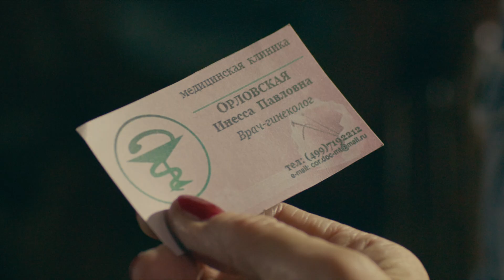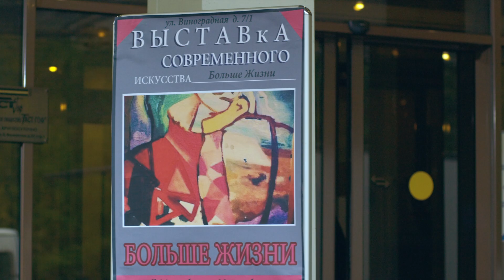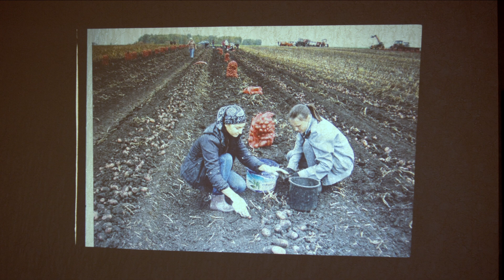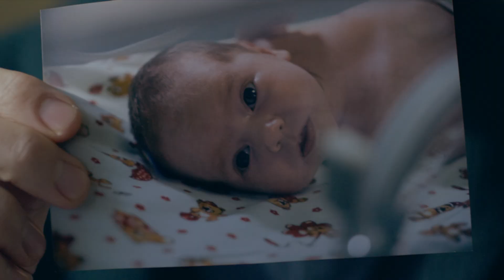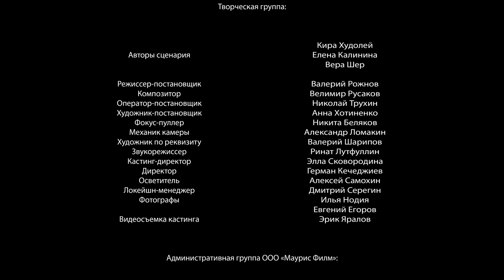Женщина с лилиями. 1 Серия. Мелодрама. Сериал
Режиссер: Валерий Рожнов
Сценаристы: Кира Худолей, Елена Калинина-Ветрова, Вера Шер
Оператор: Николай Трухин
Композитор: Велимир Русаков
Художник: Анна Хотиненко
Продюсеры: Анна Куранова, Дарья Отвага, Илона Лакоба (ген.), Армен Давитян (ген.)
Актеры: Екатерина Вуличенко, Юрий Батурин, Александр Макогон, Елена Захарова, Наталия Лесниковская, Игорь Климов, Елена Сафонова, Максим Радугин, Денис Матросов, Анна Телицына
Жанр: мелодрама

Надежда Полунина — лучший акушер-гинеколог в Москве. Надежда любит свою работу, здесь у нее все получается: благодарные родители засыпают ее цветами и подарками. В жизни вроде бы тоже все сложилось: и прекрасно устроенный быт, и наличие бойфренда в виде перспективного коллеги Игоря. На первый взгляд Надежда кажется абсолютно счастливой женщиной.
Только очень близкий круг людей знает, как, на самом деле, Надежда не уверена в себе, боится довериться мужчинам. Но больше всего ее тяготит то, что она не может иметь детей.